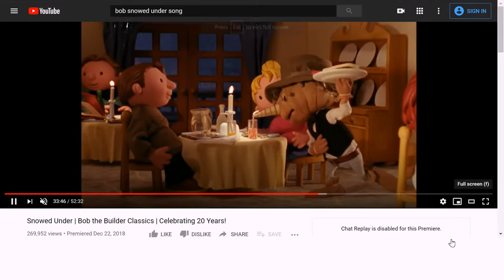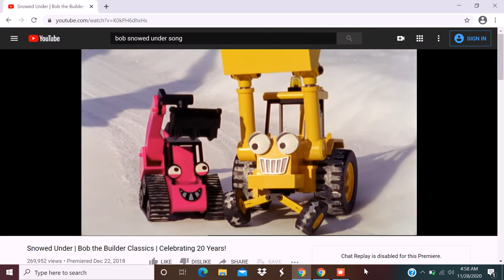Bob the Builder Snowed under theme song but it's Frosty the snowman